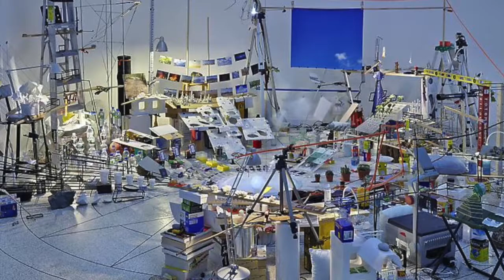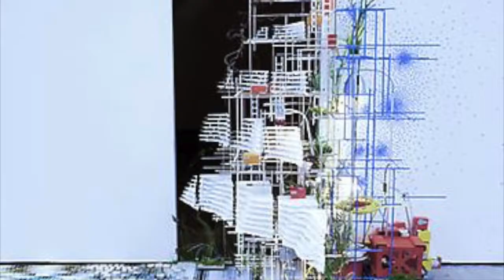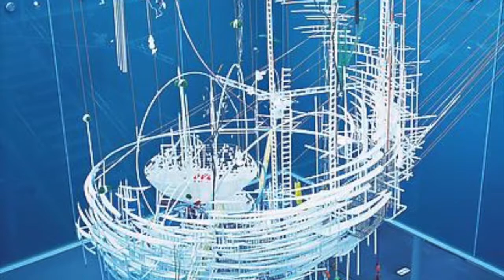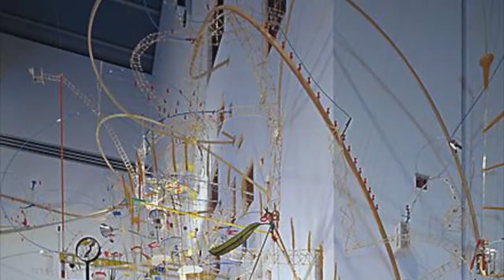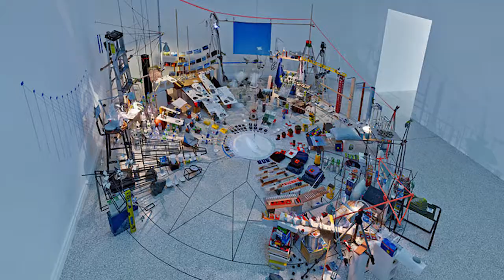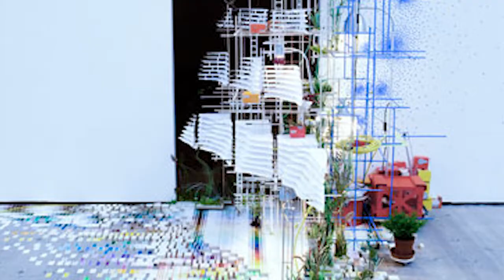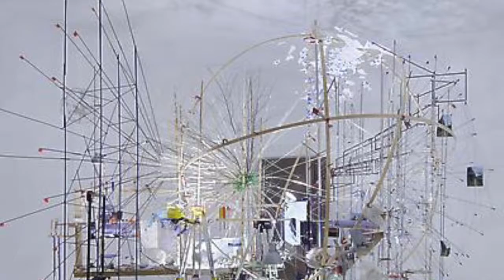Sarah Sze- Contemporary Artist Video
Art Project by Tiffany Jones on Contemporary Artist Sarah Sze.